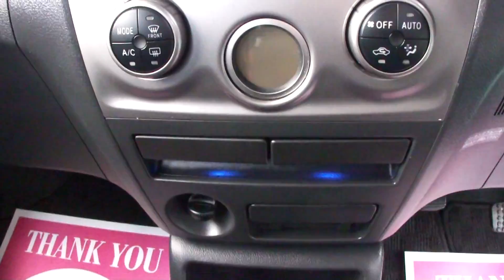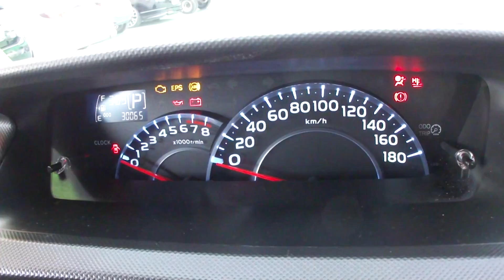H22年式 トヨタ bB Zエアロ パッケージ 後期型HDDナビHID社外17AW記録簿（株）カーショップライズ千葉店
★★★CARSHOPRISE「12カ月保証、走行距離無制限保証」対象車★★★

※お客様専用24時間対応コールセンター完備!
※万が一のトラブルも安心!24時間レッカーサービス!
※遠方でも安心!全国どこの地域でもディーラーにて修理可能!

★★★お車の事ならCARSHOPRISEにお任せください!★★★

★出ました!コンパクトの王道!bB登場!平成22年6月登録!
★グレードは1.5エアロパッケージ!ボディーカラーはホワイトパールです!
★お得です!車検はH27年2月まで!実走行30065km!取説&記録簿有り!
★第三者機関JAAA日本自動車鑑定協会鑑定書付安心してお乗り頂けます!
★搭載するエンジンは直列4気筒DOHC!1495cc!タンク容量 40リットル!
★最高出力109ps(80kW)!最大トルク 14.4kg・m(141N・m)!レギュラー仕様!
★純正エアロ!社外HIDヘッドライト!フォグライト!UVカットガラス!
★純正クリアテールライト!リアスポイラー!bB専用純正マフラーカッター!
★電動格納LEDウインカーミラー!純正ドアバイザー!プライバシーガラス!
★フラグラード製ファイロ17AW!社外ダウンサス!まだまだ山あります!
★チルト付本革巻きステアリング!オーバードライブ付コラムAT!分離型式ETC!
★ベンチシート!センターアームレスト!LEDルームライト!リア席分割可倒式シート!
★イルミネーション付きスピーカー!イルミネーション付きドリンクホルダー!
★純正NHDT-W59型HDDナビ!DVD再生!Mサーバー!ワンセグ!6スピーカー!
★デュアルエアバック!ABS!ブレーキアシスト!衝突安全ボディー!
★オートエアコン!パワステ!パワーウインド!集中ドアロック!サイドインパクトバー!
★ドリンクホルダー!小物入れBOX!センターフロア小物入れ!シートバックポケット!
★純正フロアマット!バニティミラー! ルームミラー!スペアタイヤ&工具完備!
★格安にてドレスアップパーツや最新地デジTVチューナー等お取り付け可能です!
★当社にてお車をご購入頂きますと、お乗りの間オイル交換無料です!